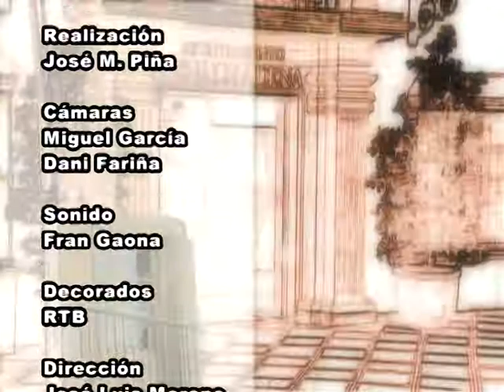Nuestro Ayuntamiento - 3 - Benalmádena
Programa de Televisión "Nuestro Ayuntamiento", de Benalmádena.